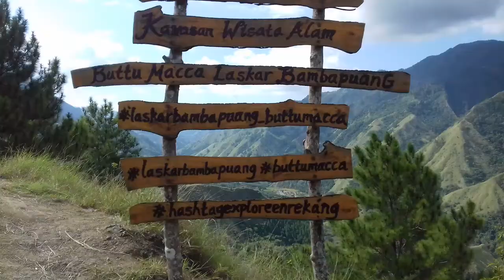Dipadati Pengunjung, Begini Suasana Objek Wisata Buttu Macca Enrekang